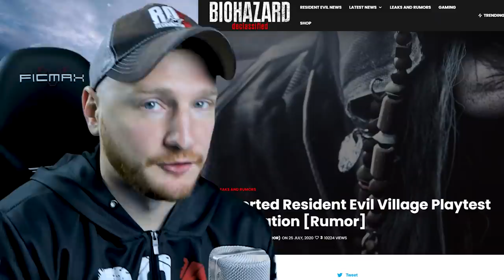RESIDENT EVIL 8: VILLAGE || MORE Playtest Details! | NEW Enemy, Merchant Name & Story Intro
More details from Resident Evil 8 Village ambassador playtests have surfaced detailing a new enemy, more info on the merchant and the intro of the game.

ROE Social Media @ROEnetwork

ROE Team

Master of Unlocking Patrons 🗝️
★ ProXY One Creations
★ Trent Overton
★ Devon L Dusseau
★ Christopher Sedrick
★ Eddie Junior
★ Juril Moone
★ Bailey Ritter
★ TiredGhost

Heart Key YouTube Members 🗝️
♥  Catherine P
♥ Scott Hayfield
♥ OG RE FREAK
♥ Sunil Attri
♥ nerdiusprime
♥ Thunderbeard
♥ Gibbs
♥ zemzembamzem
♥ The Crystal Wyvern
♥ PRI OCHO CINCO
♥ EddieJunior
♥ MrNiceChai
♥ Izabela Mc
♥ ruler 206
♥ ProXY One Creations